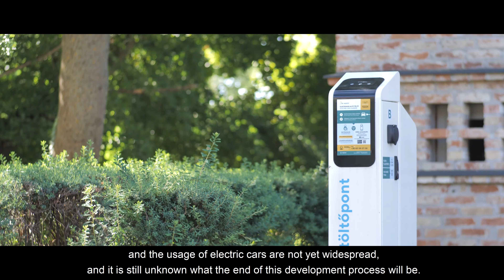Regional opportunities in green mobility (PBN)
In the framework of our SMART-HY-AWARE project, PBN has conducted interviews with regional stakeholders (regional policy maker and environmental engineer expert) to talk about the current status and initiatives of hydrogen mobility in West-Hungary.